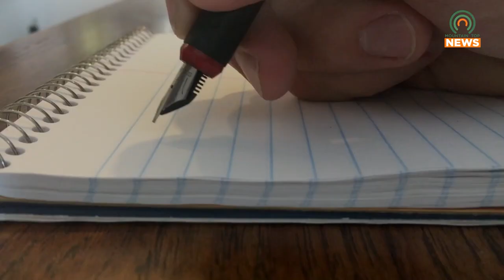Hindman Settlement School to Launch a New Literary Magazine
The Hindman Settlement School is looking for writers for a new literary magazine they will be launching.